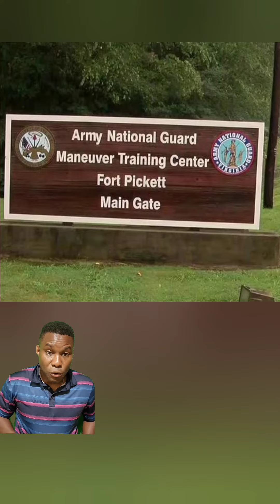The Recommended New Names of US Army Bases Named for Confederate Generals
The Naming Commission, created by Congress. presented these recommendations to Congress in May 2022.